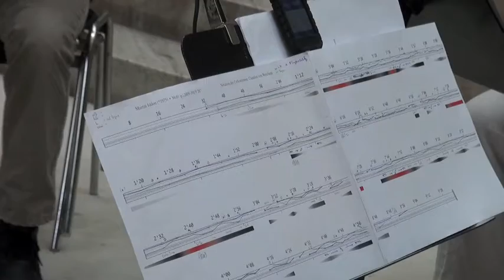Musik im Essl Museum: ZEITKLANG: Kairos Quartett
Preisträgerkonzert des ZEITKLANG Kompositionswettbewerbes für neue Streichquartette, ausgeschrieben von der Sammlung Essl und musik aktuell.

Werkausschnitte von Juan Cruz-Guevara, Martin Iddon, Roberto David, Rusconi Nicolas Tzortzis und Ansgar Beste, gespielt vom Kairos Quartett Berlin.

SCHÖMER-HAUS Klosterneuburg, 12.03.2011